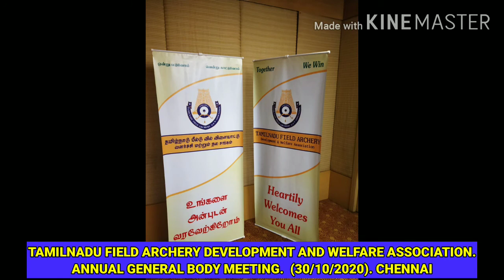Tamilnadu field archery development and welfare association general body meeting.30/10/2020. albums.